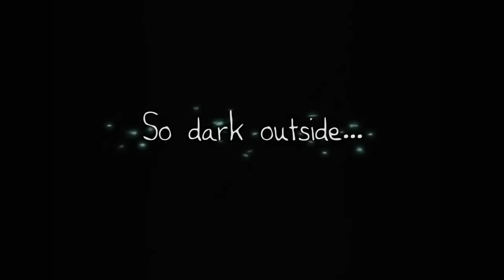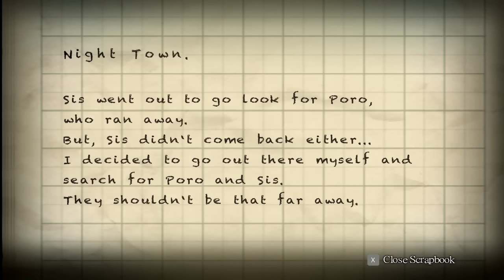หายกันทั้งบ้านเลยนะ - Yomawari Night alone #1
Skype mang9162 พูดคุยกันได้ถ้าผมออน
สำหรับวันนี้ donkey first ครับผม //donkey แปลว่า ลาครับ ก็หมายถึง ลาก่อน
หากยังไม่รู้จะเป็นพาทเนอร์กับใคร ผมอยู่กับ Freedom ครับ ตามลิ้งได้เบย